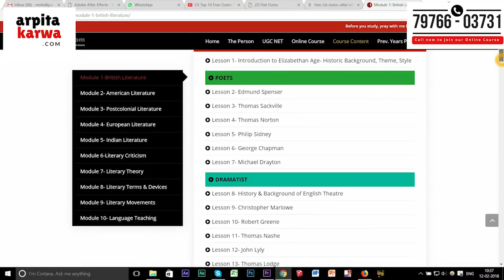5 Victorian Writers everyone knows, but you don't (UGC NET English)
English language novels from the 19th-century Victorian era are called Victorian Novels. Thinking about which Victorian novels to read, what to leave? The NTA UGC NET English syllabus gives a long list of Victorian novels to be covered. So in order to avoid being 'Jack of all but Master of none' refer to this video to obtain knowledge about  the most important Victorian novels to be read for UGC NET English.